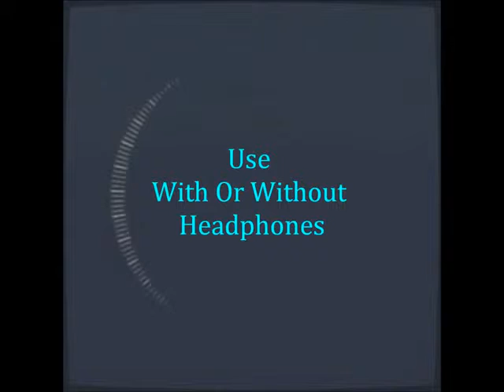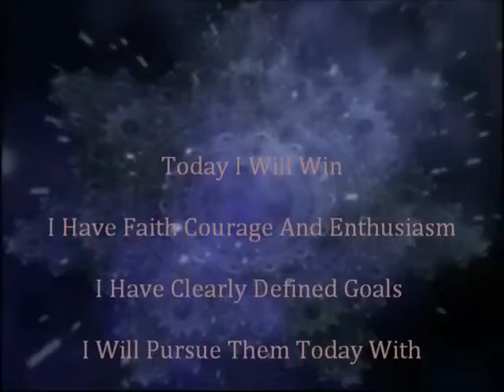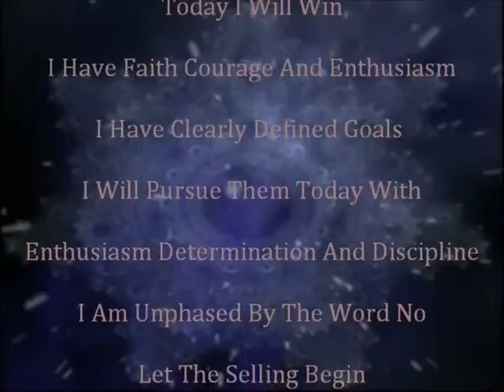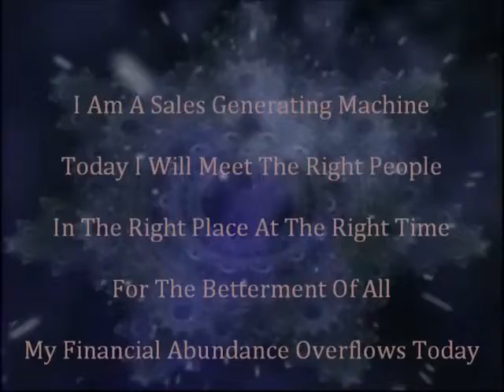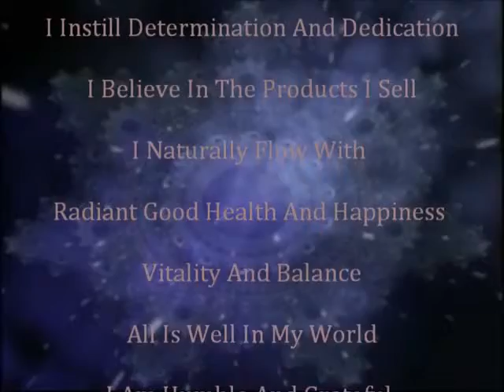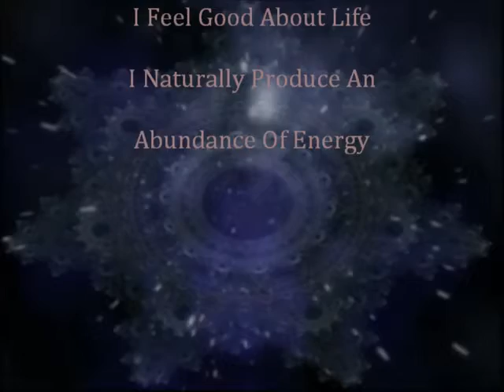INCREASE YOUR SALES AND WIN WITH THIS SUBLIMINAL HYPNOSIS (Start Today & Practice Daily)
Credit - DrVirtual7